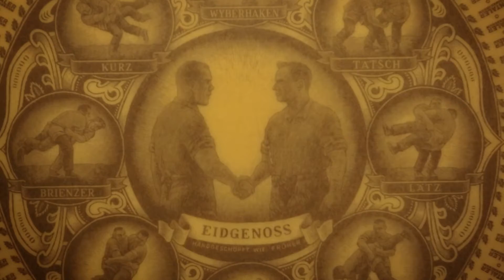Emmentaler Incoronato - Dall latte al formaggio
L'Emmentaler Incoronato viene prodotto come in passato, ossia come ai vecchi tempi dei confederati, secondo metodi originali. In concreto significa: il latte addensato viene tagliato a mano con l'arpa, tolto in un telo dal piccolo paiolo di rame e pressato con il torchio a mano nello «Järb» -- la forma originale dell'Emmentaler DOP. Dopodiché il formaggio matura durante otto mesi in una cosiddetta cantina umida, dove quotidianamente viene curato a mano con acqua salata.